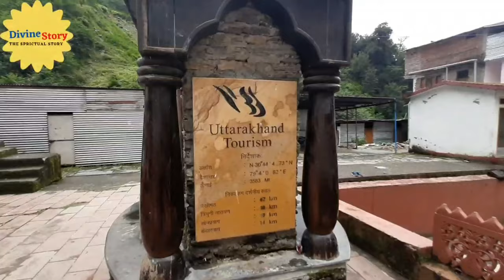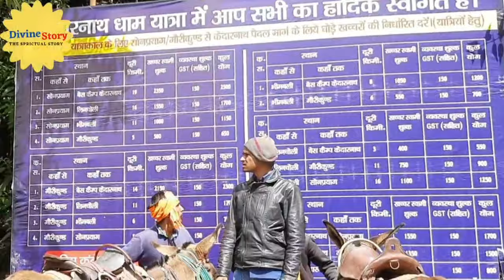हरिद्वार से केदारनाथ धाम यात्रा मात्र 550 ₹ में || Haridwar to Kedarnath Yatra in cheep rate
नीचे दिए गए लिंक से आप चार धाम यात्रा के लिए ई पास जारी कर सकते हैं

चार धाम यात्रा 2022 के कपाट कब खुलेंगे
सबसे कम खर्च में केदारनाथ यात्रा कैसे करें
मात्र ₹550 में केदारनाथ यात्रा
रेल से केदारनाथ यात्रा कैसे करें
बस से केदारनाथ यात्रा कैसे करें
उत्तराखंड केदारनाथ यात्रा सबसे कम खर्च में कैसे करें
बस से केदारनाथ यात्रा कम खर्च में कैसे करें
हरिद्वार से केदारनाथ शेयरिंग टैक्सी
केदारनाथ टैक्सी सर्विस
हरिद्वार से सोनप्रयाग शेयरिंग टैक्सी सर्विस

चार धाम यात्रा 2022 के कपाट कब बंद होंगे
2022 में चार धाम यात्रा कब तक कर सकते हैं
केदारनाथ के कपाट कब बंद होंगे
केदारनाथ मंदिर कब तक खुला रहेगा
बद्रीनाथ मंदिर कब तक खुला रहेगा
यमुनोत्री मंदिर के कपाट कब बंद होंगे
Gangotri Mandir ke Kapat kab band Honge
केदारनाथ क्लोजिंग डेट
चार धाम यात्रा क्लोजिंग डेट
2022 में चार धाम यात्रा के कपाट कब बंद होंगे
चार धाम यात्रा कब तक हो सकती है

चारधाम यात्रा रजिस्ट्रेशन 2022
Char Dham Yatra package MakeMyTrip
Char Dham Yatra package from Haridwar
Chhota Char Dham Yatra
4 Dham Yatra
Char Dham Yatra 2022 ka registration kaise karen
Char Dham Yatra ke pass kaise banaen
Char Dham Yatra kharch
Kedarnath Badrinath registration 2022 date
Char Dham Yatra Epass 2021
epassport chardham Yatra 2022
Kedarnath
Badrinath
Gangotri
Yamunotri
Uttarakhand Char Dham Yatra shuru ho gayi hai kya
Uttrakhand Char Dham Yatra kab Shuru Hogi
kya ab Ham Char Dham Yatra ke liye Ja sakte hain
Char Dham Yatra par kaun kaun Ja sakte hain
Uttarakhand Char Dham Yatra ka Epass Kaise banaen
is registration required for chardham Yatra
how many days for Char Dham Yatra
how to go for chardham Yatra 2022
how can visit Uttarakhand Char Dham Yatra in 2022
Char Dham Yatra ki pass is allotted
Char Dham Yatra opening date and closing date 2022
Char Dham Yatra duration
Char Dham Yatra latest guideline
Kedarnath Yatra latest guideline
Badrinath Yatra latest guideline
Gangotri Yatra latest guideline
Yamunotri Yatra latest guideline
Uttarakhand 4.0 Uttarakhand guidelines
Uttrakhand nude guideline
Uttrakhand guideline for Char Dham Yatra
Uttarakhand travel guideline
Uttarakhand tourism guideline covid-19
Uttrakhand current in guideline
Uttarakhand Quarantine guideline
Uttrakhand Char Dham Yatra latest news
Delhi se Char Dham Yatra per Kaise jaen
 बगैर ईपास के क्या चार धाम यात्रा हो सकती है
ईपास के बिना केदारनाथ कैसे जाएं
without Epass how can do chardham Yatra
ईपास के बिना चार धाम यात्रा कैसे कर सकते हैं

captafol in lockdown
Mussoorie Uttarakhand in lockdown video
Char Dham Yatra in lockdown video
Uttarakhand UP border
MS blogger Uttrakhand tour
MS vlogger hill station tour
Uttarakhand tourism complete information after lockdown
Uttarakhand tour post
camping in Rishikesh 2022
camping in Chamoli 2022
camping in Mussoorie 2022
camping in chopta Uttarakhand
latest guideline for Kedarnath Yatra
2022 mein Kedarnath Yatra per Kaise jaen
2022 Mein Badrinath Yatra per Kaise jaen
2022 Mein Badrinath Kedarnath Yatra Hogi kya
guideline for tourist in Uttarakhand
latest news for tourist